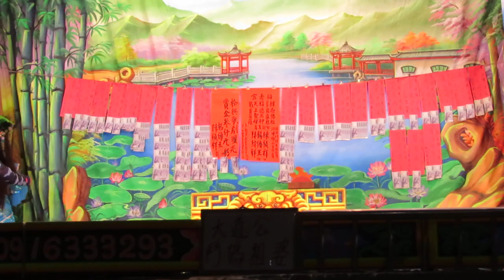110.01.30. 松興戲劇團 大道公鬥媽祖婆 21 (結局)